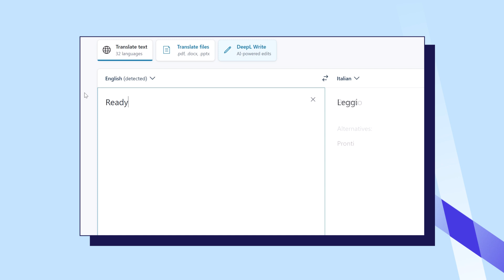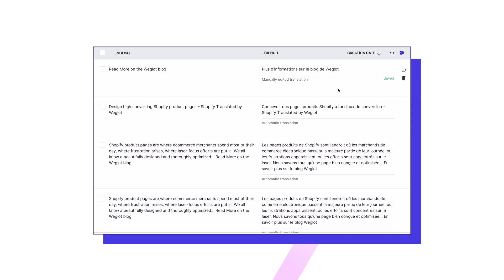How to Translate Any Website with AI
If you're wondering how to easily make your website multilingual without compromising quality, this video is for you! We'll show you how AI can help you translate your website in minutes and reach international visitors.

⏰ Timestamps
0:00:00 - Intro
0:00:22 - What Is AI Translation
0:00:46 - Pros and Cons of AI translation
0:01:20 - Business Benefits of Using AI translation for Website Translation
0:01:46 - Using AI Translation on a Website Translation Project

Weglot is a website translation solution that allows anyone to translate their websites without code. Get a first layer of AI translations, edit yourself or send for professional translations, have your multilingual SEO optimized website ready and live for global visitors.